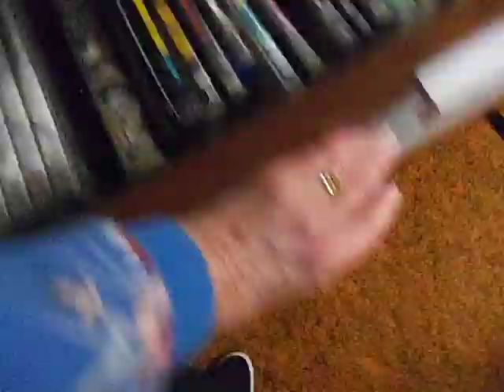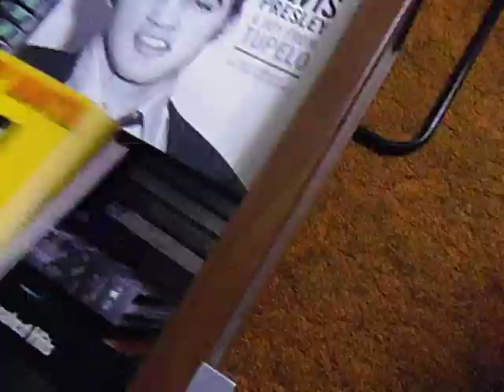Introductory video to explain my DVD/CD/VHS/Cassette tape storage system.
Before I make a video of my collections of DVDs and CDs, I needed to show you how I store them all.  My husband bought this six drawer cabinet from IKEA many years ago, to keep his DVD collection in.  He had hundreds more DVDs than I have now - mostly movies, but also documentaries on trains, motorcycles, wildlife and so on.  When he died, I gave most of his collection to friends who shared his interests, but I still kept our favourite movies.  In the last two years, I've added Elvis DVDs, and a lot of CDs as well, so the cabinet has come in handy, but it is nearly full now, so I don't know what I'll do with the overflow of Elvis stuff that just keeps coming!!